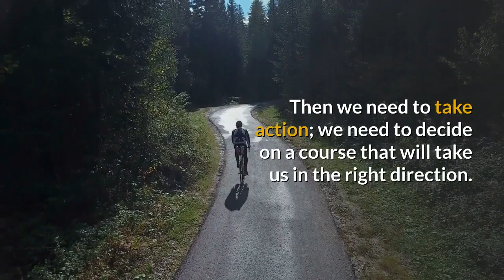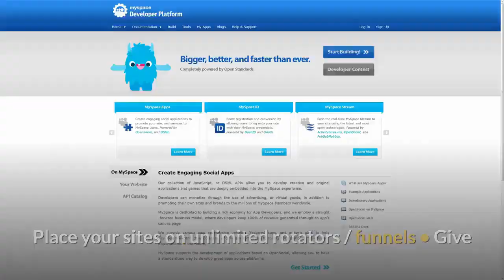Magical Marketing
MARKETING SOLUTION ALL DONE FOR YOU WITH SUPERIOR TECHNOLOGY.

WHAT THIS NEW BUSINESS WILL DO FOR YOU:

Our system does all the marketing for you!

- It builds your team
- It grows your business/s
- It provides with endless sites
- It sends traffic to your sites
- It Recruits
- It Converts
- It sells for you

Everything done for you - Everything is Totally Automated

This is Magical Marketing!

Real time guaranteed visitors and sign ups done for you

Breakthrough products and tools to automate your financial freedom.